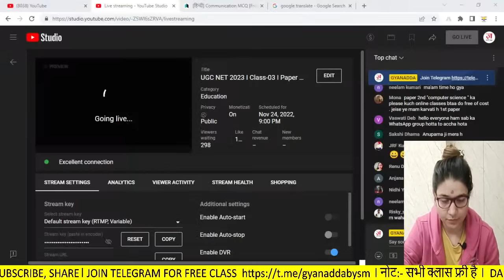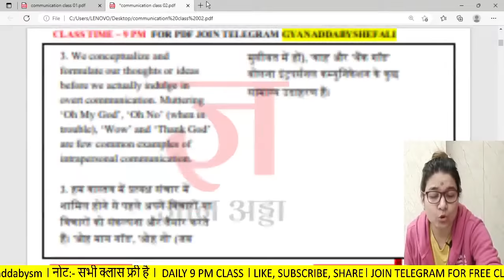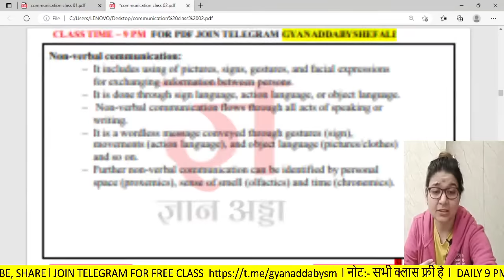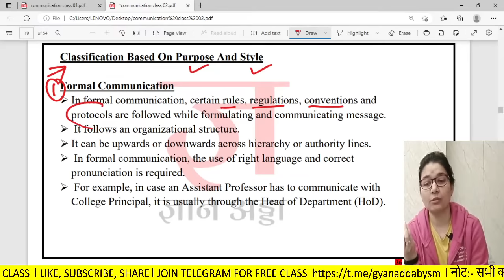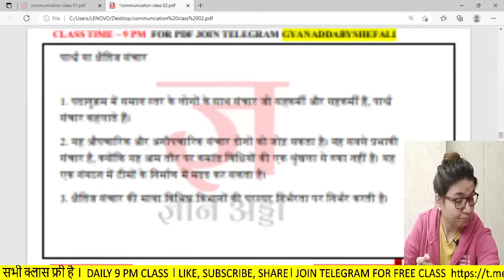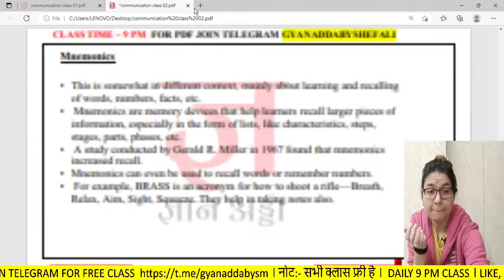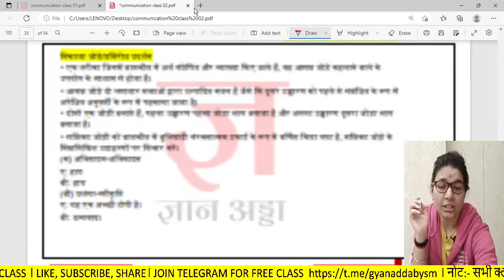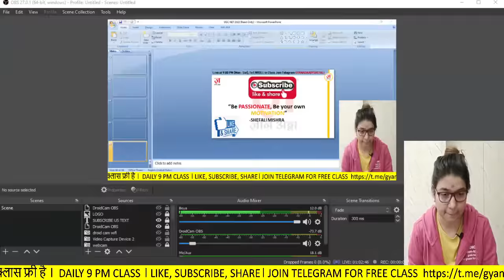UGC NET 2023 I Class-03 I Paper 1 Communication by Shefali Mishra I UGC NET